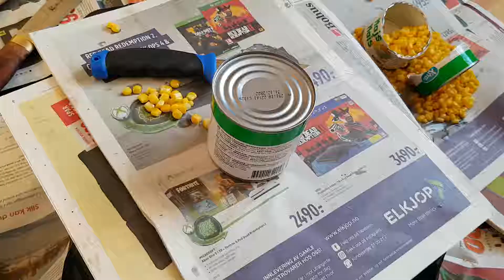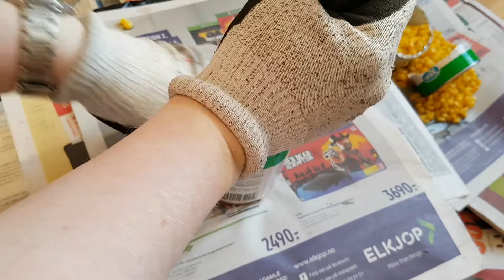Hyundai Craftsman's Knife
Hyundai Carpenter, Håndverkskniv
Art.no. 83042 Mod.No. SAAM1993S
-Satinless Steel
-10CM

Licensed By Hyundai Corporation, Korea
Imported by: Europris AS, Postboks 1421, 1602 Fredrikstad